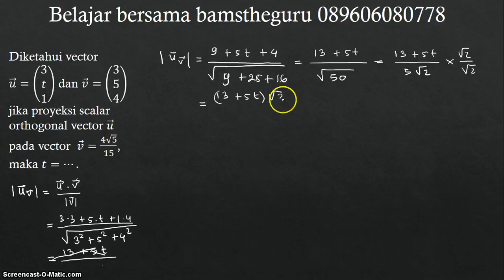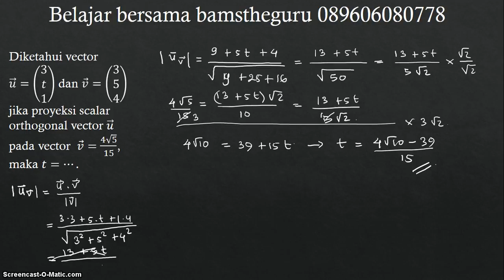dot and cross product part 3